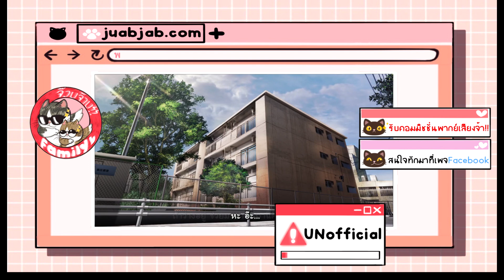สาวลืมแว่นแสนวุ่นละมุนรัก | The Girl I Like Forgot Her Glasses [ฝึกพากย์ไทย]โดย จ๊วบจ๊าบFamily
ติดตามพวกเราในโซเชียลอื่นๆได้ด้วยน้าาาาา💓~~~

❤️🧡💛ติดตามและช่วยสนับสนุนเป็นกำลังใจให้พวกเราด้วยนะฮะ!!!💛🧡❤️